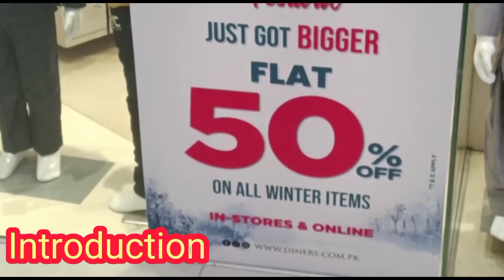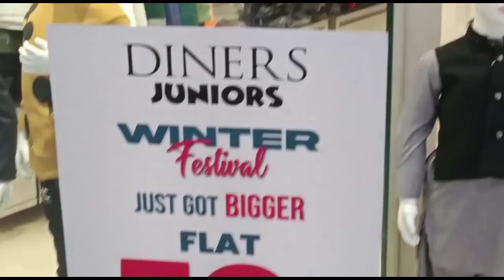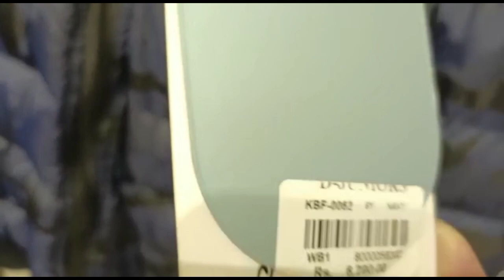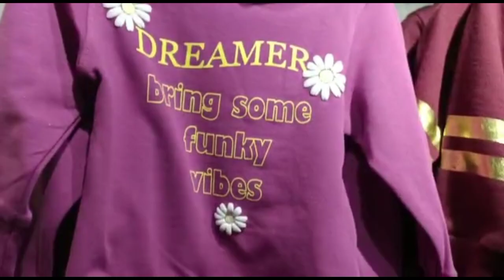Diners juniors winter collection 50%Bigger sale start Now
Wellcome to Diners one of Pakistan renowned fashion refresh your kids wardrobe with diners funky winter collection.
Diners has been in the fashion industry since 1990.

Diners Kids winter collection 50% sale prices are unbelievable after 50%.in this sale you can purchase beautiful hoodies,jackets,trouser, fleece jacket,hoodies,puffer jacket with fur.

Address:-First floor Dollmen mall P.E.C.H.S block 2 Karachi Pakistan..

you can also  order online..